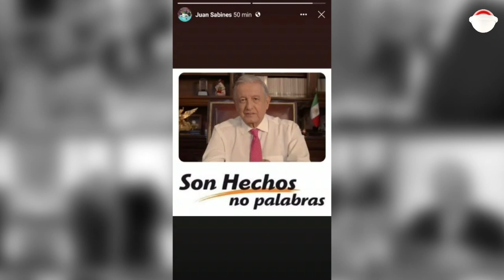Presume Juan Sabines “Hechos, no palabras”, usado por AMLO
El ex gobernador de Chiapas, Juan Sabines Guerrero, presumió en su cuenta de Facebook el slogan que le dio identidad a su gobierno y que hoy es utilizado por el presidente de la República, Andrés Manuel López Obrador, en su tercer informe de gobierno: Hechos, no palabras.